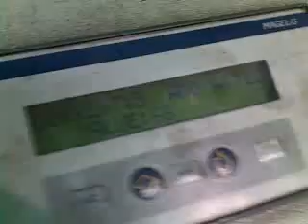Balancing a driveshaft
Balancing a drive shaft after welding it, both welding and balancing are done on this jig setup. The figures on the display tell me how far out it is while rotating at 2000 rpm.